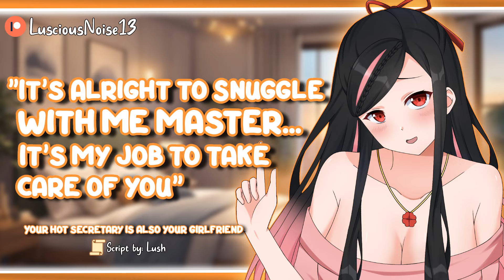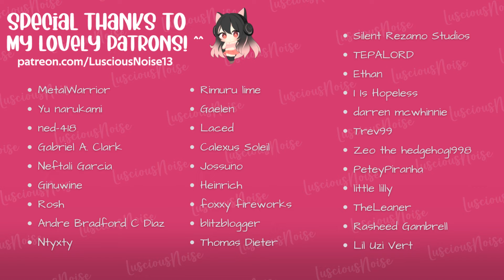ASMR RP ~ Your Secretary Is Also Your Sweet Girlfriend |"Master" |Submissive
It's a brand new day with you being the new chief executive officer of your family toy company. Meanwhile your Secretary\Girlfriend is helping you to get ready for your first day which involves lots of love.

Hi lovelies, I hope you will enjoy this as much as I did while making it for you. HAVE A GREAT DAY!

Script by : Lush